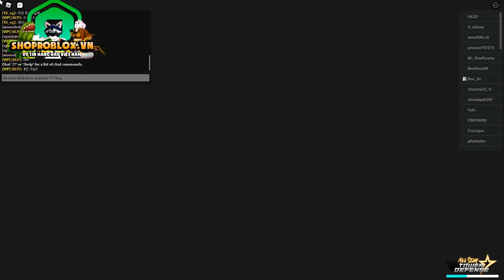Đội Hình Goku Tiến Hóa Cực Ngầu Từ 3 Sao Lên 6 Sao Chiến Infinity | ALL STAR TOWER DEFENSE